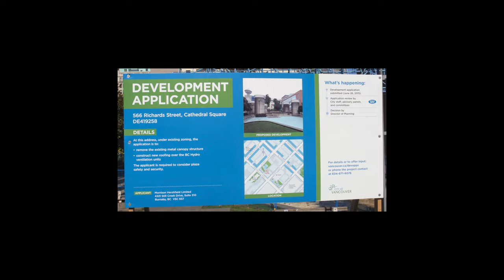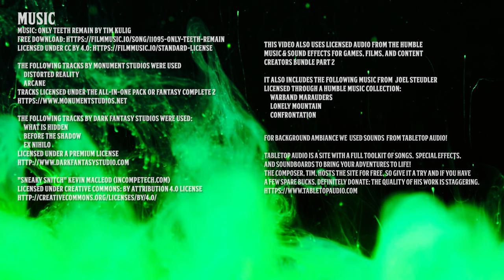Phandelver and Below: The Shattered Obelisk | Episode 4: Redbrand Ruffians | D&D Actual Play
In the fourth episode of our new campaign, the party takes on the local ruffians and the dice are... mercurial.

Episode Timestamps
00:00:00 - Episode Start
00:00:36 - Introductions
00:05:58 - Sponsor: Bookwyrm Games
00:07:48 - Game Begins
01:38:37 - Intermission
01:39:39 - Let's Talk to the Chat
01:57:13 - Return to Game
03:32:37 - Credits

Cast

     Distorted Reality
     Arcane

     Before the Shadow
     Ex Nihlo

     Lonely Mountain
     Warband Marauders
     Confrontation